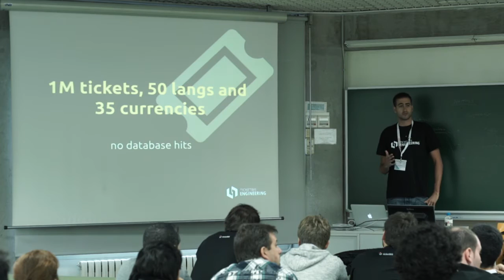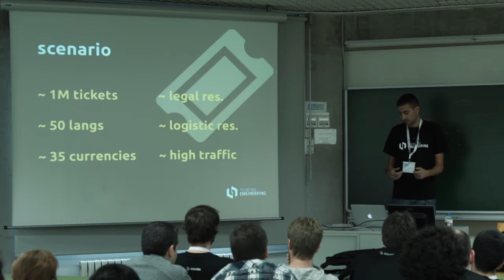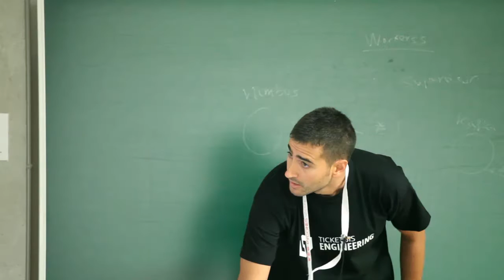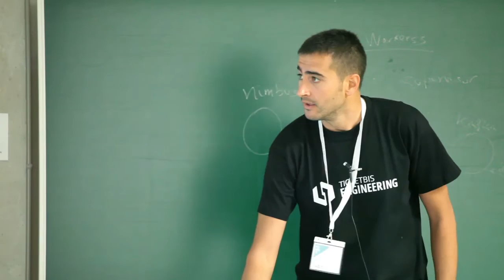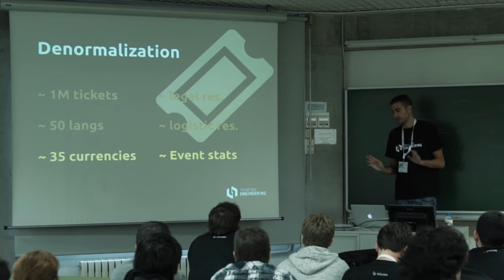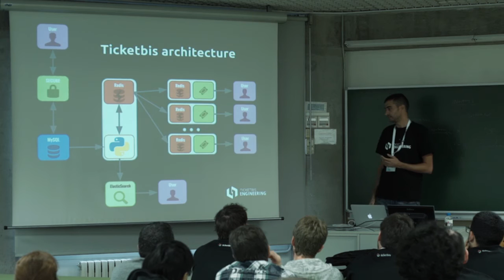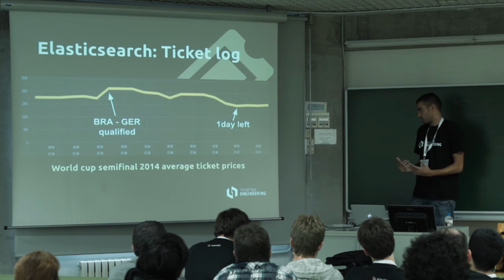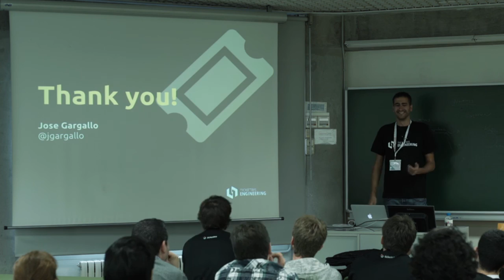Sirviendo 1M de tickets en 50 idiomas y 35 divisas - Jose Gargallo - Track Avanzado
El crecimiento exponencial de Ticketbis nos exige una arquitectura que pueda escalar horizontalmente. Teniendo en cuenta que servimos casi 1M de tickets en 50 idiomas y 35 divisas diferentes, la desnormalización de los datos y su correspondiente cacheo eran necesarios. ¿Queréis saber cómo lo hacemos sin un solo hit a la base de datos? Os doy una pista: demonios pythónicos + Redis + Elasticsearch.